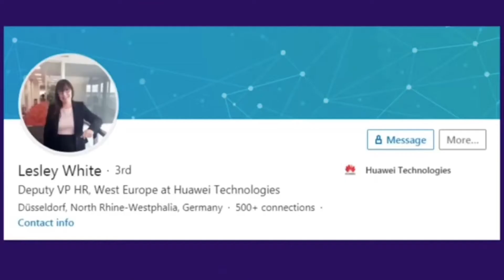Who and What Rule Huawei: A Discussion with Lesley White, (D) VP HR Huawei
Hardly can there be a global corporate titan more mysterious than Huawei.

The global technology giant has been at the epicenter of the US-China trade war and the battle for tech supremacy.

This week, the UK government may confirm its decision on the removal of Huawei’s equipment from the country’s 5G network by 2025, setting the dominos of tech decoupling in Europe.

Huawei, the world’s second-largest smartphone maker after Samsung and before Apple, and its products have already been targeted by a slew of U.S. government sanctions deeming it a cybersecurity threat.

In exclusive comments to Hey China! Lesley White, Huawei’s Deputy VP of HR West Europe, talks to Shirley Yu and Martina Fuchs about:

- The potential Huawei 5G network ban in the UK: ”We are hopeful and we are confident”
- Job cuts due to COVID-19? “We are relying on digitalization. At the moment, we do not have to furlough any staff”
- Who ultimately makes the decisions at Huawei, and how are they taken?
- How is Huawei’s wolf culture intimidating the world?